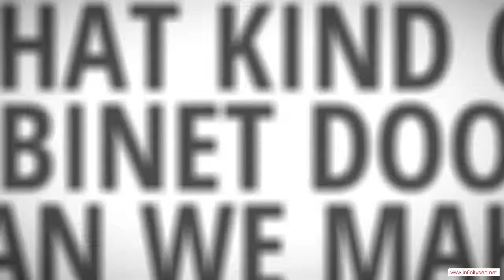Mineral Springs Arkansas Custom Ready To Assemble Cabinet Door Manufacturer - Low Cost Kitchen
Mineral Springs Arkansas Custom Ready To Assemble Cabinet Door Manufacturer - When the time comes to remodel your kitchen, it's quite likely that your budget won't extend to high-priced new cabinets. After all, if you hire a carpenter to fabricate your cabinets out of fine hardwoods and install them for you, you're talking about at least a $30,000 job. That's probably more than it would cost to remodel all the rest of your home. Therefore, a lot of people look for low-cost options for their cabinets, and no option is better than ready-to-assemble (RTA) cabinets. You can end up saving a ton of money by doing the assembly and installation yourself, and you'll end up with a kitchen full of beautiful cabinets.

You will be impressed with the service and quality you can find in Mineral Springs Arkansas RTA cabinetry. We would be glad to help you meet your kitchen's needs!!

Rta Cabinet Door manufacturer.  Rta Cabinet Door distributor.  Rta Cabinet Door supplier.  Cabinet.  Cabinet Door.  Chocolate Maple Glaze.  Mocha Maple Glaze.  Rta Cabinet Door.  French Antique Glaze.  Ginger Shaker Maple.  Cherry Maple Glaze.  Cabinet Doors.  Simple Connect.  Media Storage.  Drawer Boxes.  Expresso Maple.  Mahagony Maple.  Custom Cabinets.  Premier RTA.  Arkansas.  Honey Maple.  Door overlay.  2 Door,Mineral Springs Arkansas